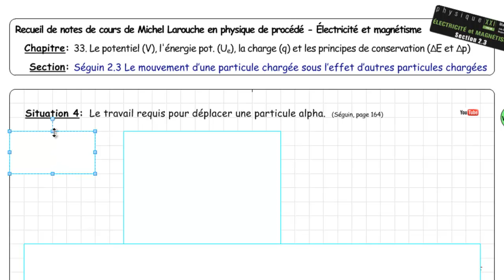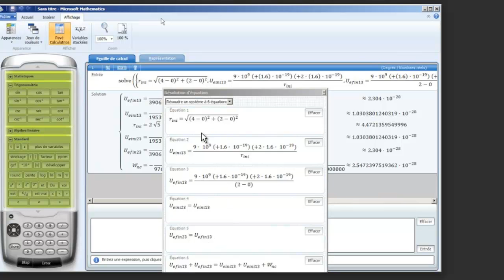033 Séguin 2 3 Situation 4